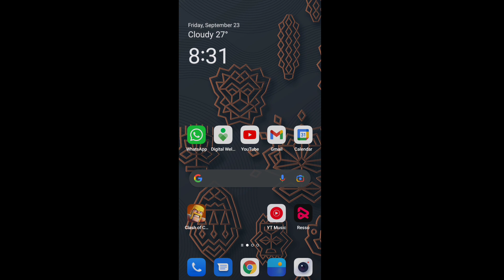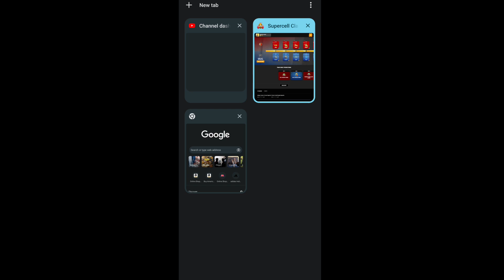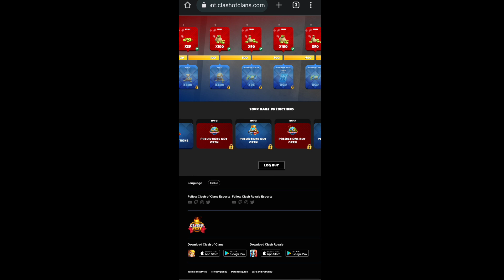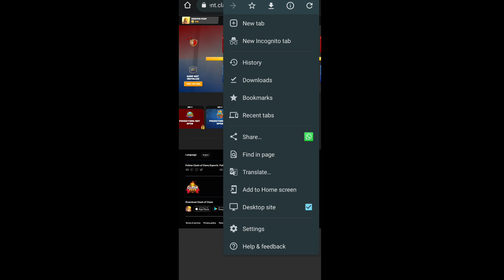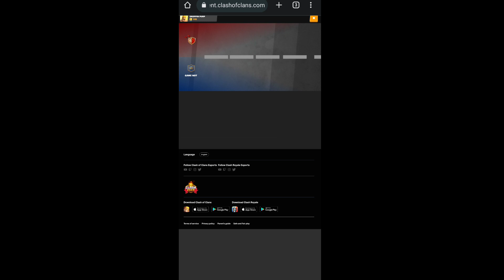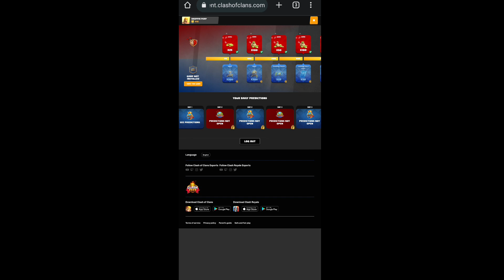New Update - Unlock All Tier by prediction & Claim free gems in Clash of Clans